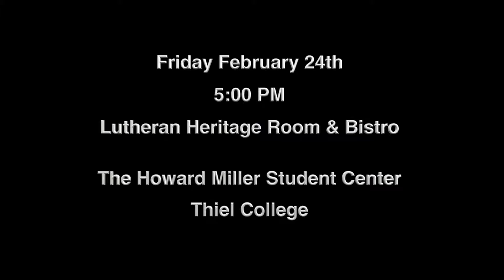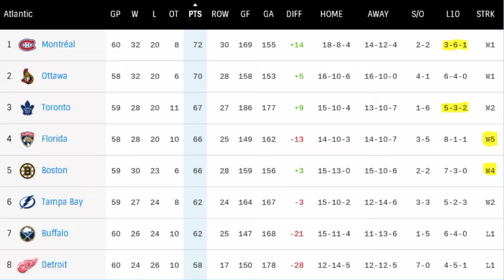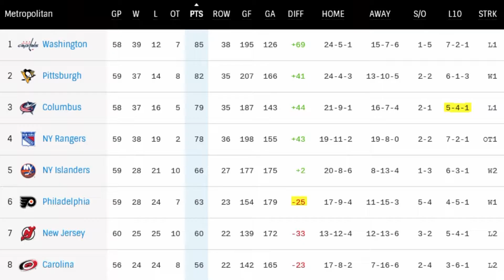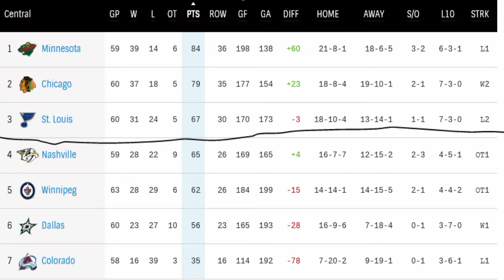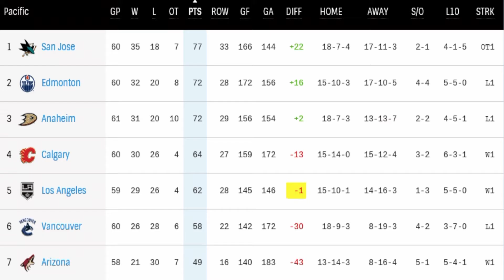Put me in Coach: Episode 3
Thiel College's student-run sports program, covering hot topics in the world of sports. The NHL is featured in this week's show, including NBA All-Star Weekend recap, league leaders, and possible trades.

Hosts: EJ King, and Lucas Blacka

Recorded in the James Pedas Communication Center's TV studio; produced by TCTV.

Special thanks to Tim Jackson, Corey Lang, Liz Carlson, Mike Battisti, Joe Pouliot, and CJ Skolnekovich